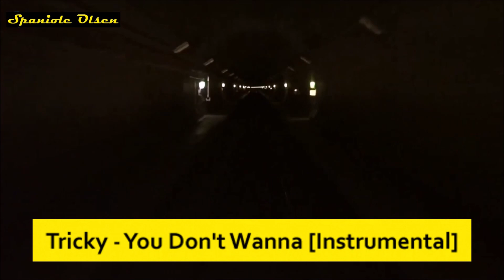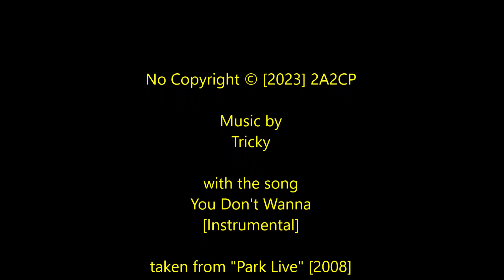Tricky - You Don't Wanna [Instrumental]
The song was played live and instrumentally.